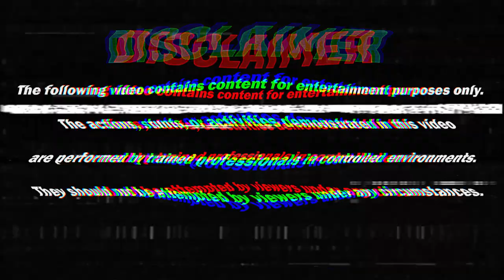Slicing Crunchy & Soft Things by Guillotine | BONES vs GUILLOTINE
Prepare to be amazed as we take the Guillotine Experiment to a whole new level! In this exhilarating video, we delve into the world of slicing both crunchy and soft things using the power and precision of the Guillotine.
This video is intended for educational and entertainment purposes only. Any attempt to replicate this experiment without proper training and safety measures is strongly discouraged and can result in serious harm or injury.
We would like to emphasize that in the course of this video, we ensured that no food was wasted.